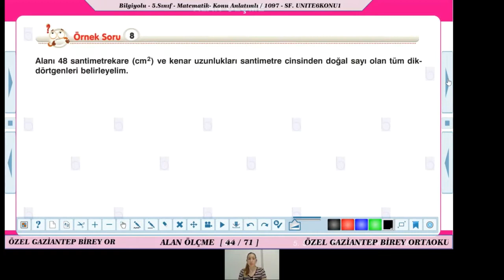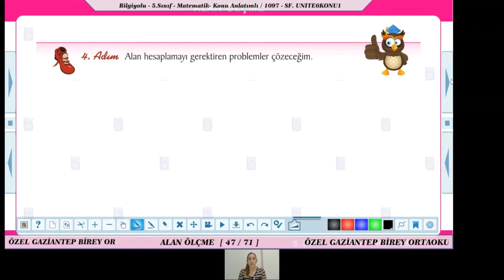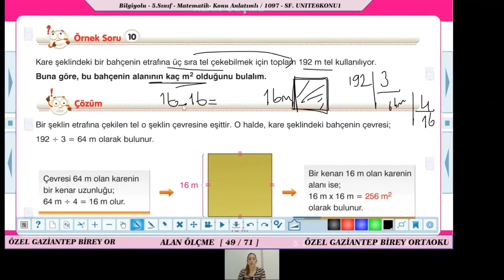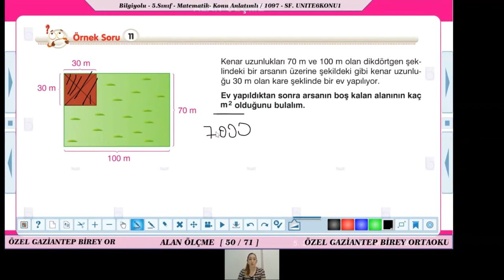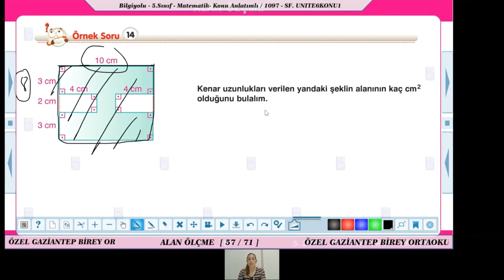9) 5. SINIF MATEMATİK DERSİMİZİN ALAN ÖLÇME PROBLEMLERİ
BİREY EĞİTİM KURUMLARI
5. SINIF MATEMATİK DERSİMİZİN BİLGİ YOLU KİTABI
ALAN ÖLÇME PROBLEMLERİ
BİLGİ YOLU KİTABI SAYFA 349